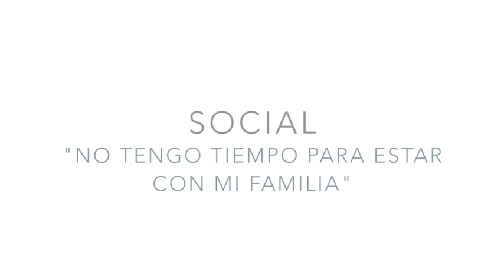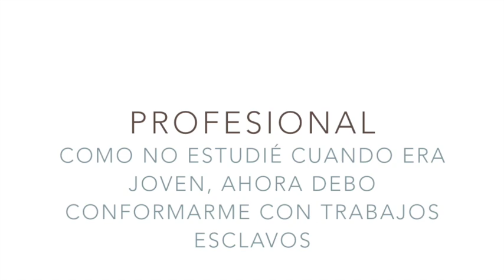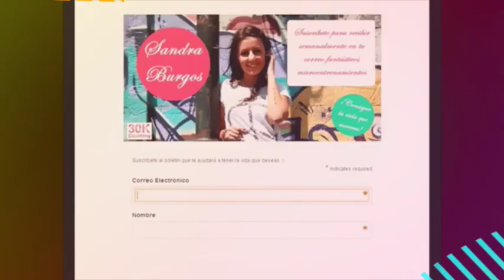Identifica Tus 9 Creencias Limitantes | Inteligencia Emocional | Coaching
IDENTIFICA TUS 9 CREENCIAS LIMITANTES

¡Hola! Soy Sandra Burgos y esto es 30K Coaching, tu espacio de entrenamiento emocional.

En el microentrenamiento de hoy identificarás en ti 9 creencias limitantes, porque reconocerlas es el paso más importante para deshacerte de ellas.

Una creencia limitante es una afirmación, consciente o inconsciente, que te repites una y otra vez en tu diálogo interno y que, si no identificas a tiempo, puede acabar haciéndose realidad.

A menudo, nuestras creencias limitantes proceden de cosas que nos dicen otras personas. Por ejemplo, si tu madre siempre te ha dicho que eres una persona desordenada, probablemente tú te lo sigas diciendo a día de hoy.

Y eso no necesariamente es cierto porque tu madre te vea así; sin embargo, lo has asumido como cierto y muy posiblemente sea en eso en lo que te hayas convertido: en una persona desordenada.

El ejercicio emocional de hoy es muy sencillo: sólo debes observar en tu interior para identificar 9 creencias limitantes. Te iré guiando para que sepas dónde buscarlas.

Buscarás creencias limitantes de tres tipos, y cada tipo en tres contextos diferentes, de modo que al final hayas identificado, por lo menos, 9 creencias. Empezamos.

El primer tipo de creencias limitantes se refiere a las creencias de capacidad, es decir, a todas las que hacen que te cuestiones constantemente... "¿seré capaz?".

Identifica tus 3 primeras creencias limitantes de capacidad. Una en el contexto personal, otra en el contexto social y otra en el contexto profesional.

Ejemplos de creencias limitantes de capacidad:
Personal: No soy una persona inteligente.
Social: Me pongo nervioso al hablar con personas desconocidas.
Profesional: Nunca sabré hablar bien el inglés a nivel profesional.

El segundo tipo de creencias limitantes hace referencia a las creencias de posibilidad, es decir, todas las que emanan de la pregunta... "¿es posible?".

Identifica tus 3 creencias limitantes de posibilidad en los mismos tres contextos: el personal, el social y el profesional.

Ejemplos de creencias limitantes de posibilidad:
Personal: No tengo dinero para tomarme unas vacaciones.
Social: No tengo tiempo para estar con mi familia.
Profesional: Conseguir un buen puesto de trabajo hoy en día es complicadísimo.

Y finalmente, el tercer tipo de creencias limitantes hace referencia a las creencias de merecimiento, es decir, todas aquellas que implican la pregunta... "¿me lo merezco?".

Identifica tus últimas 3 creencias limitantes de merecimiento en los mismos 3 contextos.

Ejemplos de creencias limitantes de merecimiento:
Personal: No tengo derecho a ser feliz con mi pasado.
Social: No merezco que me quiera tanto.
Profesional: Como no estudié cuando era joven, ahora debo conformarme con trabajos esclavos.

¿Te ha costado identificar tus 9 creencias limitantes? ¿o te ha resultado tan sencillo que has identificado incluso más de 9?

Ahora que las tienes, dedícate unos minutos de autorreflexión y hazte consciente de que todas esas creencias están limitando tu éxito y tu felicidad. Por lo tanto, toma la decisión de prescindir de ellas.

Si este ejercicio te ha parecido interesante, haz click en el botón de "Me Gusta" y sabré que quieres saber más tema, por ejemplo... estrategias para facilitar la eliminación de tus creencias limitantes.

Ahora pásate por la sección de comentarios y comparte con la comunidad de 30K Coaching algunas de tus creencias limitantes.

Recuerda: Tienes a tu alcance mucho más de lo necesario para ser feliz. ¡La decisión es tuya!

Cuéntanoslo en un comentario... ¿Cuáles son tus creencias limitantes?